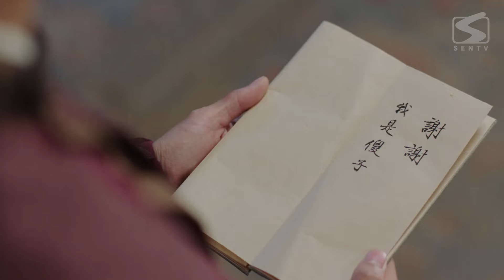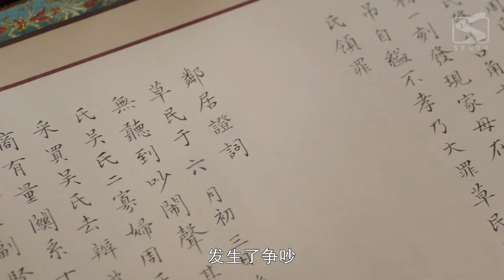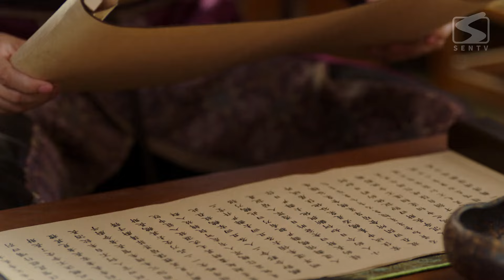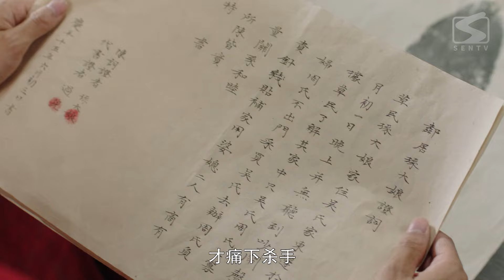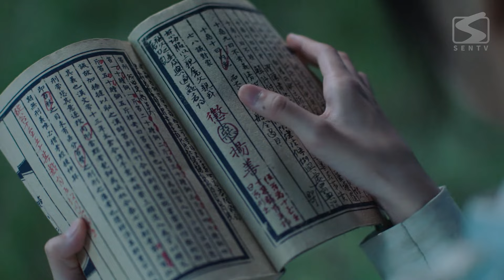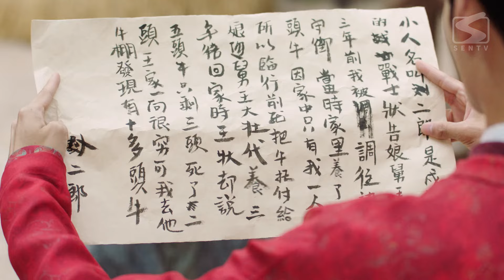MULTISUB【Love of Spring🌺春家小姐是訟師】▶ EP 08 | 歡喜冤家，彼此守護🎏背負身世之謎的冷酷殺手暗中守護為父申冤的官家小姐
🕛更新时间：9月29日起每天12:00点(GMT+08:00)更新
🕛Schedule: Everyday at 12:00 (GMT+8)

【剧情介绍】
军府千金春荼蘼为父伸冤走上讼师之路，探案中她结识了背负身世之谜的顶级杀手夜叉，得到了折冲府都尉韩无畏和大理寺丞康正源的赏识，并且确定了自己的人生理想——当讼师。夜叉的身上究竟隐藏着怎样的秘密？真相与爱情又能否两全？一群赤诚少年们因律法而聚，最终能否为正义发声、守护弱小？且看鬼马少女春荼蘼如何智斗极品亲戚、惩治流氓恶霸，最终在自己的坚持和亲友的支持下，实现自我价值，成为一代惩恶扬善的女讼师。
【Synopsis】
Set in the Tang dynasty, the story revolves around Chun Tu Mi, the daughter of a military household, who sets out to clear her father's name, who was wrongly imprisoned. She became a renowned attorney, helping the poor to stand up against the rich and powerful, solving various difficult cases, and also willingly becoming a political chess piece for the Emperor. She wins the admiration of Crown Prince Han Wu Wei, Dali Teple's official Zheng Yuan, and A Su Rui, a prince of an ethnic kingdom. Who will she choose?